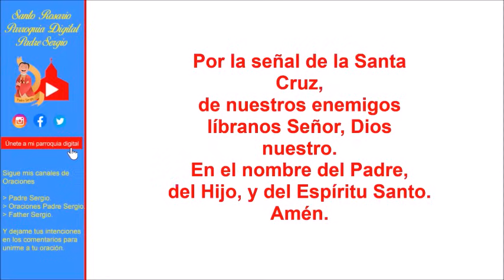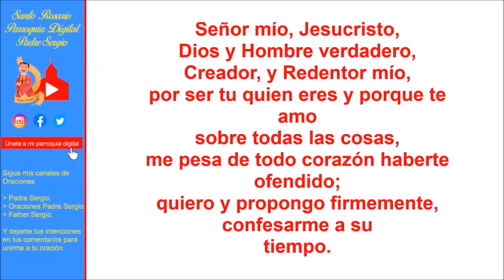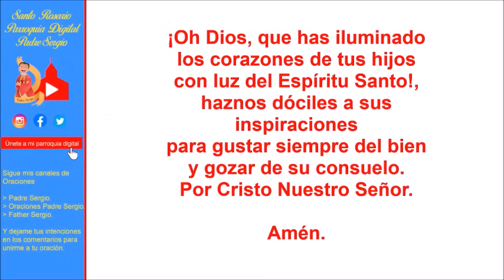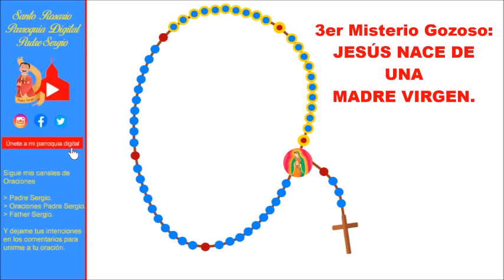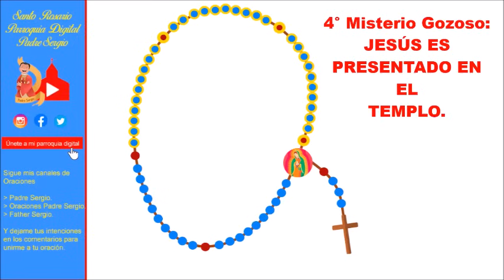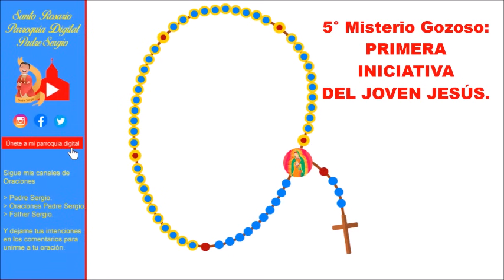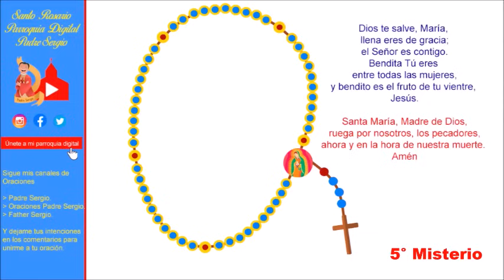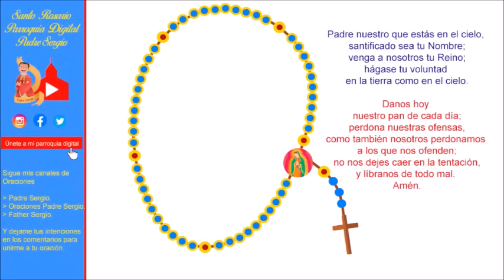Rosario de Hoy Lunes 15 de Abril del 2024